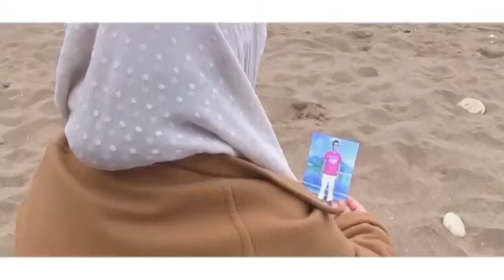Music Haraga Maroc Algerie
haraga 2019,
haraga maroc,
haraga znata,
haraga kayak,
haraga music,
haraga nador,
harga 2018,
haraga tanger,
haraga agadir,
haraga armas,
haraga agadir 2019,
haraga arani,
haraga al hoceima,
haraga almania,
haraga annaba,
haraga ayoub,
a capela haragan,
haraga à paris,
haraga 2018 à madrid españa,
haraga b kayak,
haraga babor,
haraga belyounech,
haraga bouyafar,
haraga bni nsar 2018,
haraga barcelona,
haraga bnat,
haraga bato,
haraga walat b 8 mylan,
haraga wlad b 8 mlayan,
haraga welat b 8 mlayen,
haraga b jet ski,
haraga b chambrir,
haraga chambrir,
haraga casablanca,
haraga ceuta,
haraga chanson,
haraga ceuta 2019,
haraga casa,
haraga chombrir,
haraga cintro,
haraga camion,
haraga centro,
haraga dakhla,
haraga dz,
haraga disk,
haraga dzair,
haraga dalya kayak,
haraga dz 2019,
haraga de tanger,
haraga dalya 2019,
haraga espagne,
haraga ehh,
haraga england,
haraga espagnol,
haraga europe,
haraga en france,
haraga escale,
haraga english,
haraga edirne,
el haragan,
el haragan y,
haragana kleiton e kledir,
el haraga,
el haraga algerie,
el haraga 2019,
el haraga en france,
el haraga nabil demâa,
el haraga music,
el haraga algerie 2018,
el haraga maroc,
el haraga chanson,
haraga france,
haraga fi paris,
haraga fes,
haraga fbs,
haraga fantom,
haraga flouka,
haraga fi tanja,
haraga floka,
haraga fi babour,
haraga fi babor,
haraga fi italia,
haraga f rmoc,
rayhin haraga fi wast large,
haraga fi paris 2018,
haraga fi kiran,
haraga fi london,
haraga guelmim,
haraga grece,
haraga ghorba,
haraga goma,
haraga grece 2019,
haraga germany,
haraga gawriya,
haraga ghar9o,
haraga gibraltar,
haraga guerbas,
haragan hombres g,
harga harga,
haraga holanda,
haraga haraga 2019,
haraga haraga statut,
haraga haraga music,
haraga hazina,
haraga haraga haya,
haraga hoceima,
haraga harba,
h kayne haraga,
haraga h,
haraga ispanya,
haraga ifni,
haraga imzouren,
haraga italia 2019,
haraga izmir 2019,
haraga ila europa,
haraga istanbul,
haraga italy,
haraga izmir,
haraga jet ski,
haraga jet ski 2019,
haraga jazair,
haraga jiski 2019,
haraga jadid,
haraga jaski,
haraga jsk,
harga jati,
haraga jaski 2019,
haraga kenitra,
haraga ksar sghir,
haraga kenitra 2019,
haraga kiran,
haraga krichtel 2019,
haraga kayak tanger,
haraga khenifra,
haraga kosovo,
haraga khozirat,
zed k haraga,
rim'k harraga,
haraga libya,
haraga larache,
haraga las palmas,
haraga laayoune,
haraga las palmas 2019,
haraga london,
haraga l9sar sghir,
haraga laayoune 2019,
haraga la9sar sghir,
haraga mohammedia,
haraga moulay bousselham,
haraga music 2019,
haraga musique,
psyco m haraga,
haraga m,
haraga nador beni ansar 2019,
haraga nador 2018,
haraga nador 2017,
haraga nador beni ansar,
haraga nador rali,
haraga nador 2016,
haraga nador 2020,
haraga nador melilla,
haragan,
haraga oujda 2018,
haraga oran,
haraga oran 2019,
haraga oued zem,
haraga oropa,
haraga oujda 2019,
haraga oghniya,
haraga ornia,
haraga original,
o haraga fi boti,
haraga paris,
haraga patira,
haraga port,
haraga poland,
harraga parole,
haraga port casa,
haraga port agadir,
haraga port safi,
haraga portugal,
haraga police,
haraga qatar,
haraga qui pleure,
haraga rap,
haraga rabat,
haraga rmok,
haraga remix,
haraga rai,
haraga rif music,
haraga raga raga,
haraga riskaj,
haraga riski,
haraga melilla 2019 r,
haraga sebta,
haraga saidia,
haraga sabta,
haraga sibaha,
haraga spania,
haraga samo,
haraga sale,
haraga song,
haraga statut,
haraga sidi ifni,
haraga l fino s'attache,
haraga torkia,
haraga tanger 2019,
haraga taourirt,
haraga turquie,
haraga tanja 2019,
haraga tanja tarifa 2019,
haraga tarifa,
haraga tanger kayak,
t flow haraga,
t flow 2019 haraga,
t flow haraga delali,
haraga united,
haraga ukraine,
haraga usa,
haraga ukraine 2019,
haraga uk,
haraga ukraine pologne,
haraga ukraine pologne 2019,
haraga ukraine pologne 2018,
haraga ukraine pologne 2017,
haraga usmh,
haraga vlog,
haraga visa,
haraga video,
haraga voiture,
haraga vs la marine,
haraga vip,
haraga valencia,
haraga vs police,
haraga video clip,
haraga vitesse,
harga vivo v15,
haraga wlad bladi,
haraga wahran,
haraga waslo,
haraga wlad asfi,
haraga wahran 2019,
haraga wlad taourirt 2019,
haraga wlad fes,
haraga wlad sla,
haraga wlad guercif,
haraga italia w manwalich,
harga realme x,
harga iphone x,
harga iphone xr,
haraga yonan,
haraga younan,
haraga yaya,
haraga youssoufia,
haraga yama,
haraga ya lmima,
haraga ya haraga,
haraga yamoton,
harga yamaha,
liran roll y haragan,
el tri y haragan,
tri y haragan,
cia y haragan,
el haragan y cia,
munequita sintetica haragan y cia,
el haragan y compañia volvere,
se mujer haragan y kenny,
el haragan y liran roll,
haragan y cia mix,
haraga zodyak,
haraga zodiac,
haraga zodyak maroc 2019,
haraga zodiac 2019,
haraga zekara,
haraga zatla,
haraga zodiak,
haraga zaio,
haraga zwa,
haraga 09 2019,
haraga 09/2019,
haraga 06/2019,
haraga 1999,
haraga 1 janvier 2019,
haraga 17 septembre 2019,
harraga 10vers,
haraga 1019,
bila houdoud haraga 1,
maroc haraga 18,
canon 16 haraga,
achour 10 haraga,
jam3i family 1 h